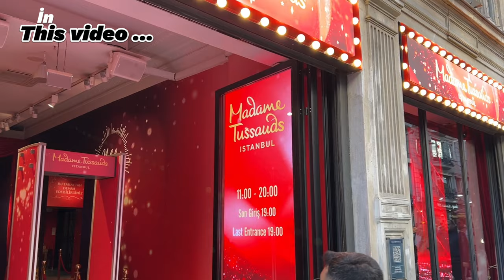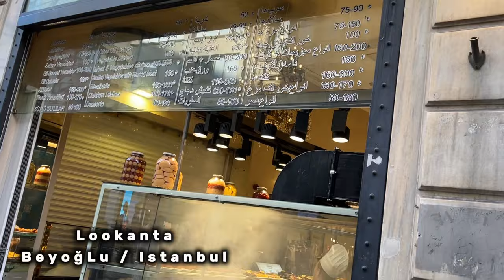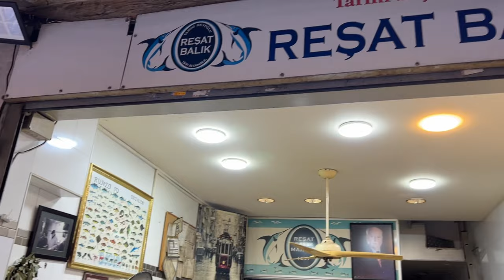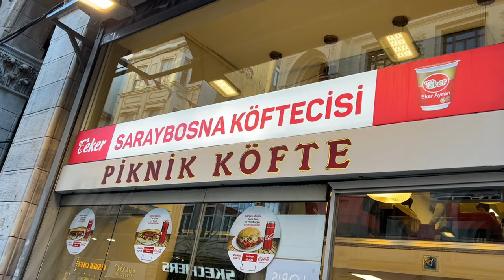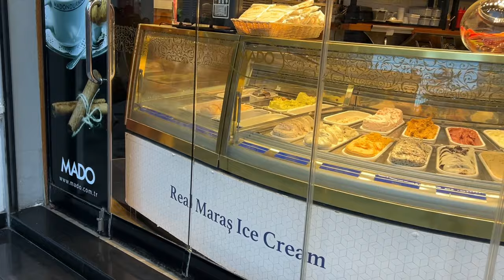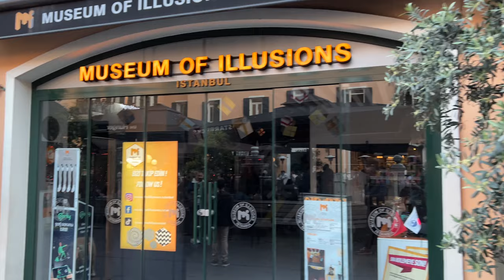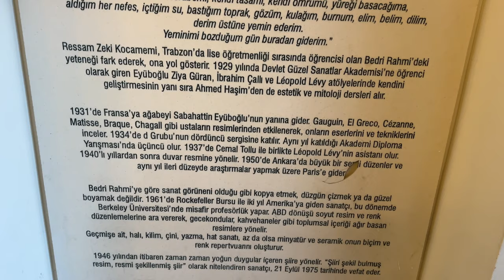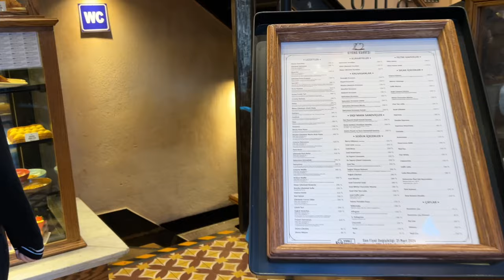Exploring Istanbul lstiklal street to Galata tower Walking Tour *4K*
Welcome to an immersive journey through the heart of Istanbul! Join us on a captivating walking tour from the vibrant district of Taksim to the iconic Galata Tower, where history and modernity intertwine to create an unforgettable experience.

Step into the bustling streets of Taksim Square, pulsating with energy and adorned with cultural landmarks. As we stroll through this dynamic neighborhood, our expert guide will unravel the secrets of its past and present, from its role in shaping Istanbul's identity to its significance as a hub of art, culture, and commerce.

Prepare to be enchanted as we wander through narrow alleys lined with charming cafes, boutique shops, and colorful street art, offering glimpses into Istanbul's rich tapestry of life. Along the way, we'll encounter hidden gems and local treasures, immersing ourselves in the authentic rhythm of the city.

Our journey culminates at the majestic Galata Tower, an architectural marvel that has stood as a symbol of Istanbul for centuries. Marvel at its imposing structure and panoramic views of the city skyline, while our guide shares fascinating stories and legends that have shaped its legacy.

Whether you're a history enthusiast, a culture buff, or simply seeking to uncover the soul of Istanbul, this walking tour promises an enriching and unforgettable experience. Join us as we delve into the heart of this magnificent city, where every step reveals a new chapter in its captivating tale.

Don't miss out on this opportunity to explore Istanbul's charm from Taksim to Galata Tower.